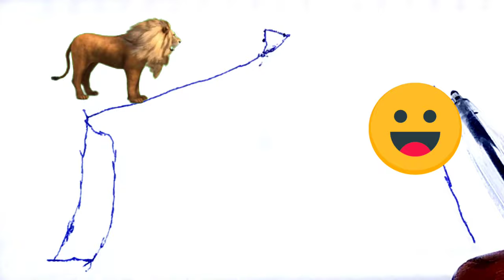drawing a circus and painting it for children